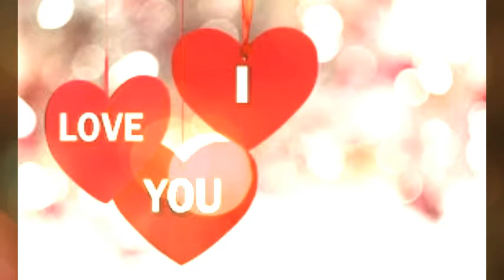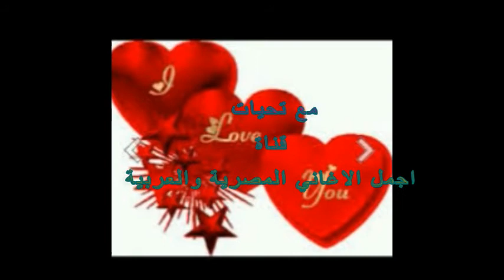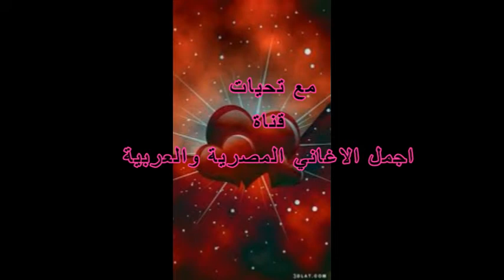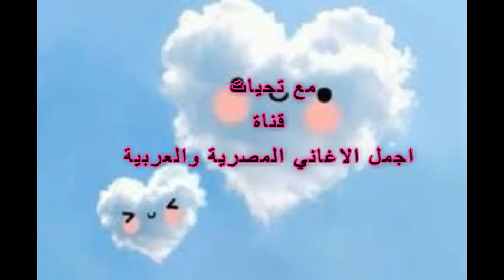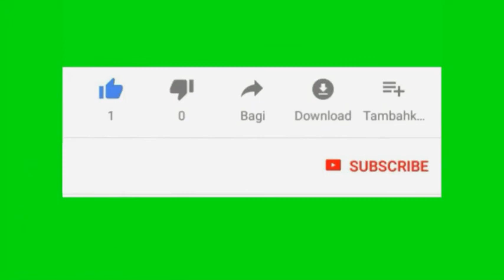Song Correspondents - The singer The Egyptian - Ehab Tawfik - 1991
Correspondents
The most beautiful Egyptian songs
The most beautiful Arabic songs
Beautiful Egyptian songs

Arab Music
Egyptian songs
Arab songs
Egyptian Music

lyric

Correspondents. Correspondents
And his eyes are sweet (not a sense)
Correspondents. Correspondents
And the fire of Shawki is not recommended
Correspondents. Correspondents
Correspondents. Correspondents
Oh of which the fire (ah) is a leader and a leader
And the heart is puzzled (oh) and there is no benefit
(Okay, my heart, the fire (the fire), your longing is the one that chooses (choose)
We have been patient all nights ah, no fish
Correspondents. Correspondents
Correspondents. Correspondents
Oh, the fire (Oh) from the one who threw me
And I'm day and night (oh) with my time complaint
And I am night and day (Oh) with my complaint time
Al-Hilo, why not (Les)?
And how do I connect ...